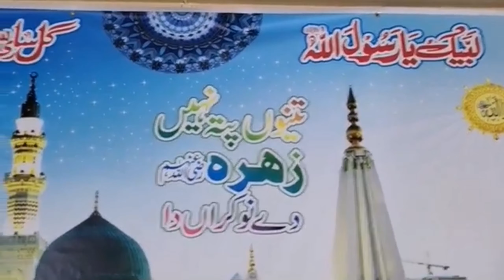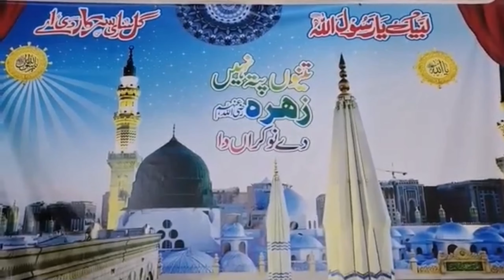Sadaye Ramzan Sehri Transmission Guest Naat Khawan Syed Muhammad Ahsan with Host M Fahad Qadri